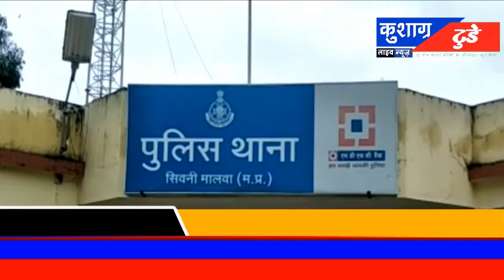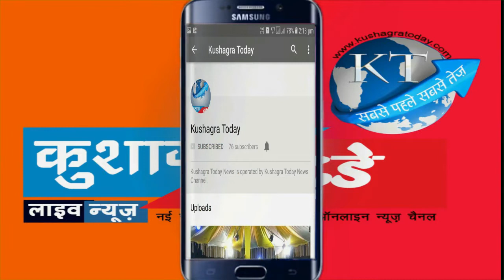4 किलो डोडा चूरा के साथ 2 आरोपी गिरफ्तार : न्यायालय मैं पेश कर 2 दिन की पुलिस रिमांड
कुशाग्र टुडे के लिए आवश्यकता है संपूर्ण भारत के प्रदेश रिपोर्टर संभागीय ब्यूरो चीफ जिला ब्यूरो चीफ जिला रिपोर्टर तहसील रिपोर्टर ग्राम रिपोर्टर एवं कैमरामैन की आवश्यकता है विज्ञापन के लिए संपर्क करें  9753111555